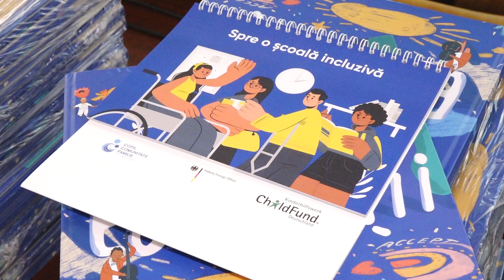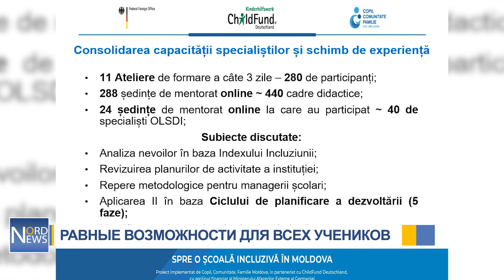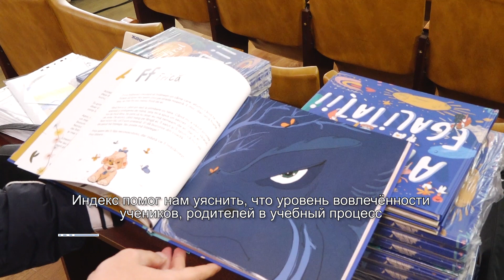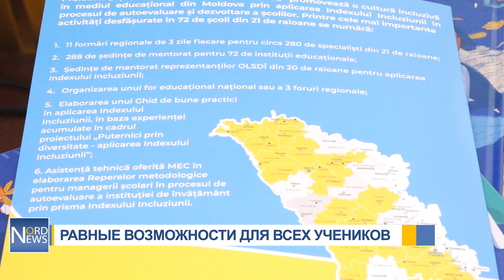Равные возможности: в Бельцах прошёл итоговый форум проекта «Spre o școală incluzivă în Moldova»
Равные возможности для всех учеников – это было целью проекта «Spre o școală incluzivă în Moldova», реализуемого организацией «Copil Comunitate Familie» (CCF). В течение двух лет 72 школы повышали навыки работы с детьми с особыми образовательными потребностями. 20 апреля в Бельцах прошёл один и трёх форумов, подводящих итоги проекта.

"Для молдавских учреждений это крайне необходимый и актуальный проект. Потому что удовлетворяет чаяниям общества, касающимся подготовки учреждений к предоставлению качественных услуг всем бенефициарам. Особенно сейчас, когда Республика Молдова стремится соответствовать европейским стандартам и требованиям на пути вступления в ЕС", - заявила Лучия Арджинт, начальник управления Национального агентства по обеспечению качества образования и науки.

В бельцком лицее «М. Эминеску» на данный момент учится 18 детей с особыми потребностями. Они полностью интегрированы в учебный процесс, в чём им помогают 2 психолога, логопед и специалист поддержки.

"Педагоги, которые работают с этими детьми, узнали очень много важного для себя в рамках проекта «Spre o școală incluzivă». «Школа для всех» означает, что здесь ждут каждого, каждый будет принят, каждый может что-то узнать, начиная с руководителя и заканчивая самым маленьким учеником или его родителем", - сказала Нина Грапэ, директор лицея «Михай Эминеску», мун. Бэлць.

Стоимость проекта составила 166 тысяч евро. Он охватил более 400 специалистов. Особое внимание уделялось применению инструмента «Индекс инклюзии».

"Этот инструмент помогает образовательному сообществу производить внутренний мониторинг во всех областях. Выявлять препятствия, с которыми сталкивается общество, а также выработать программу действий для преодоления этих барьеров", - добавила Дана Ликий, начальник Службы психопедагогической помощи мун. Бэлць.

В гимназии «Виктор Чутак» Бричанского района 12 учеников с особыми потребностями, которым также предоставлены все необходимые условия. Директор школы высоко оценивает индекс инклюзии.

"Индекс помог нам уяснить, что уровень вовлечённости учеников, родителей в учебный процесс прямо пропорционален качеству образования. Чем больше мы вовлекаем школьное сообщество, тем ответственнее оно становится и тем больше повышается качество", - поделилась Стела Марусик, директор гимназии «Виктор Чутак», с. Ширэуць, р. Бричень.

Несмотря на то, что должно пройти ещё 2 форума, в Оргееве и Яловенах, организаторы уже готовят планы на будущее.

"С этим же донором, с этим же партнёром из Германии, Министерством образования. Будем работать в шести районах с 18-ю школами. И мы попробуем улучшить инфраструктуру этих школ, обеспечить их оборудованием и всем необходимым для создания условий детям с особыми потребностями. Но пока не знаем районы и школы, так как будет отбор", - рассказала Елена Ротару, директор CCF (Copil Comunitate Familie) Moldova.

Проект был организован в партнёрстве с ChildFund Deutschland и Министерством образования Республики Молдова, благодаря финансовой поддержке Министерства иностранных дел Германии.